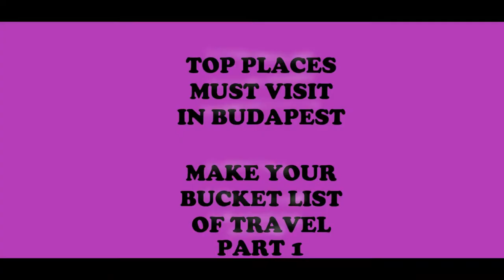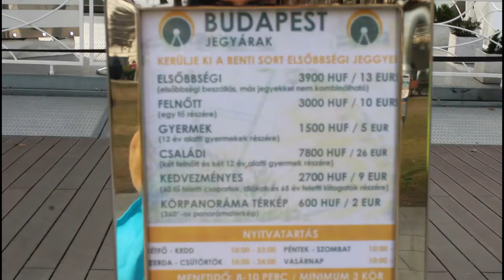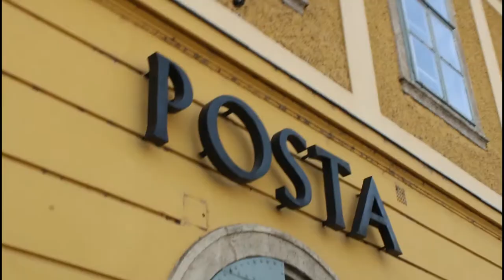Budapest tourist places must visit. Kecantikan kota Budapest yang harus di kunjungi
Budapest city which getting famous among international tourism has strong magnet to visit with classic modern beauty for the city.
There are some spots and touristic area where must visit during your travel in Budapest.
Here I documentated the most touristic place in Budapest which misght can help you to give sight while you plan to travel here.